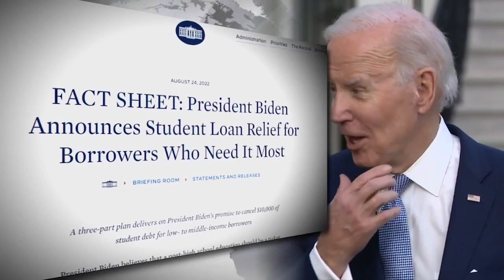Billions of dollars in debt on the line as Supreme Court decides on student loans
Once of Joe Biden's most ambitious campaign promises was to wipe away student loan debt.